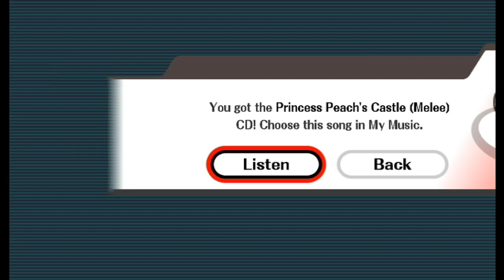Super Smash Bros. Brawl (Nintendo Wii) - Brawl Mode - Part 28